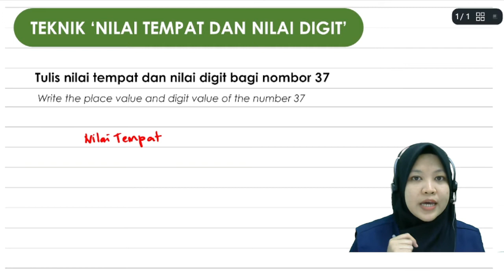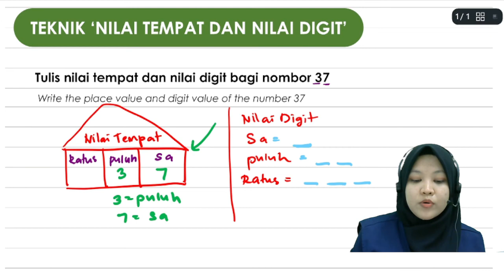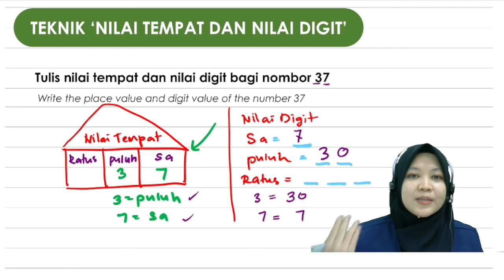18_Cg Syareeha_Teknik Nilai Tempat Nilai Digit